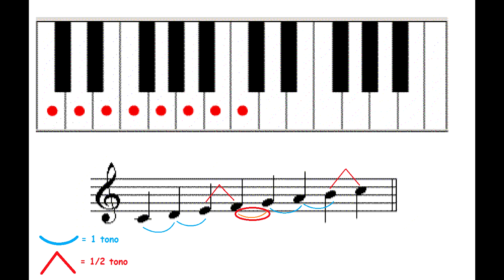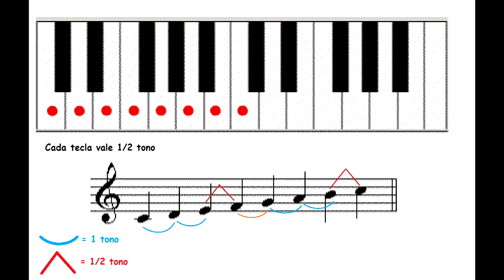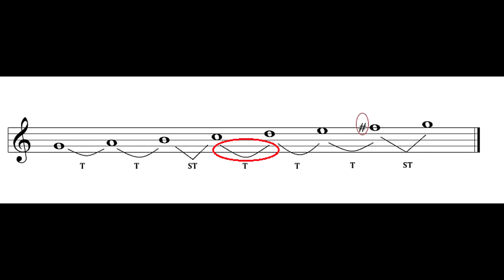Orquestas Comunitarias de Iztapalapa / Orquesta de Cámara Agrarista / Gabriel Zamarripa / Clase 7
Clase 7 - Estructura de la Escala Mayor _________________________________________________